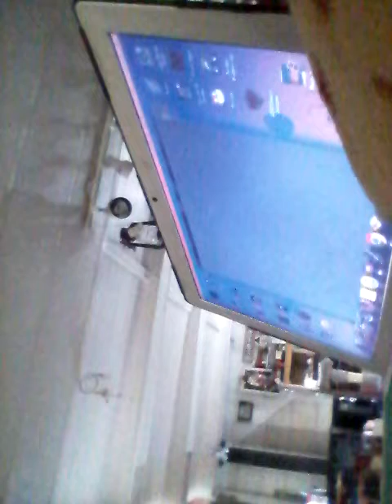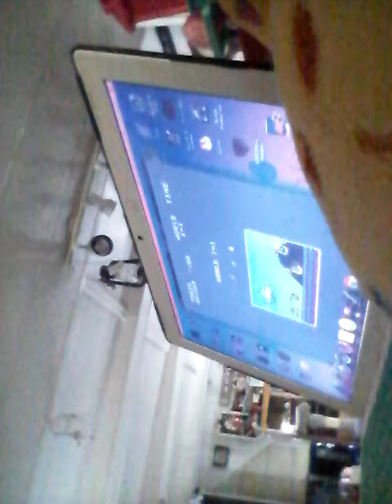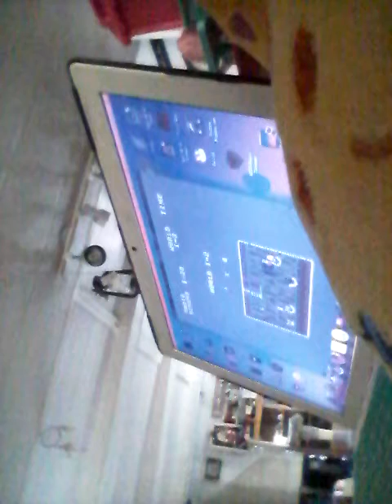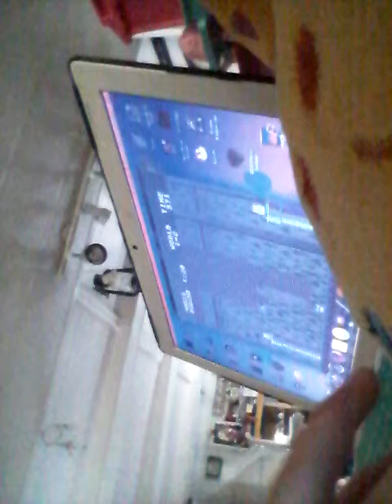Super Mario Bros and The Lost Levels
Super mario all stars on mac